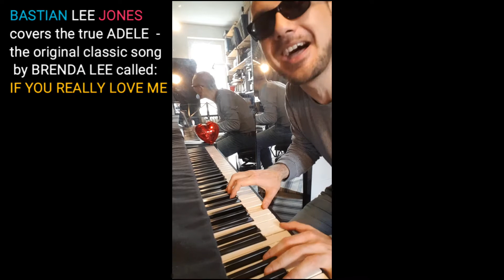The true ADELE - Brenda Lee by Bastian Lee Jones (Cover)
The true Adele & Duffy etc. is Brenda Lee - with the piano cover jazzy pop version of "If your really love me" by Bastian Lee Jones, vatersprache - simply fun to sing like this. Follow BLJ on spotify